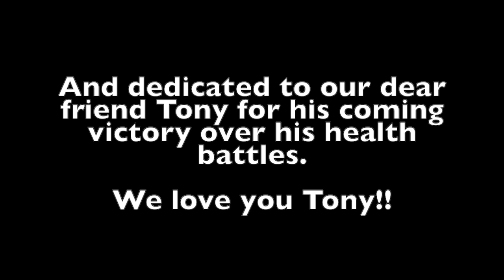The Prayer Matt Stairs, Alana O'Shea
All Credit to the Composers and Lyricists for this piece:
Composers: Carole Bayer Sager, David Foster, Tony Renis, Corey Hart
Lyricists: David Foster, Carole Bayer Sager, Alberto Testa, Tony Renis

Dedicated to our friend Tony as he battles and overcomes his health challenges and in response to all events in 2020.